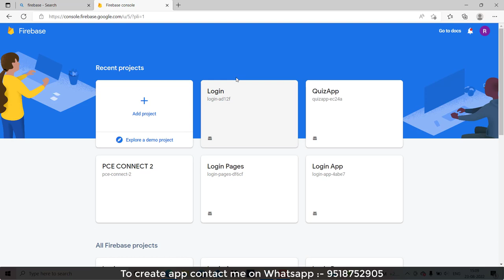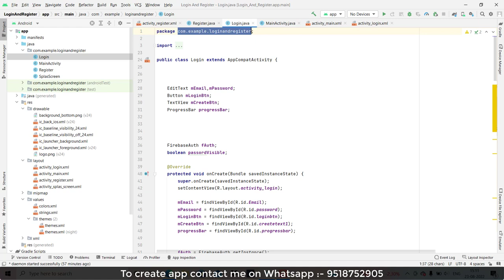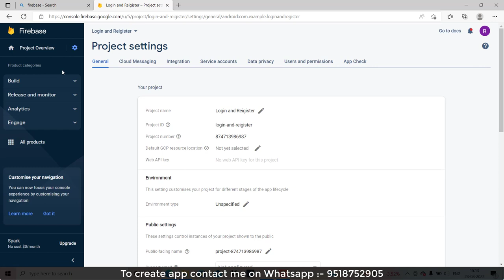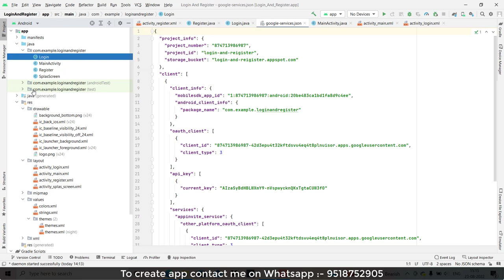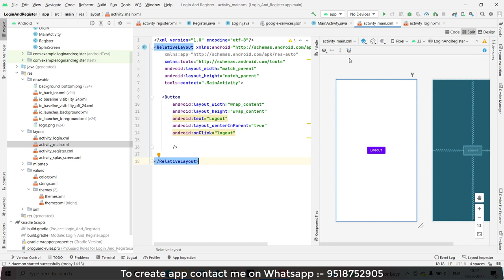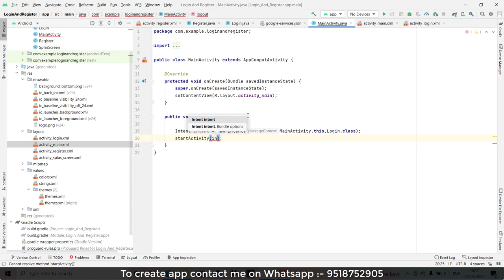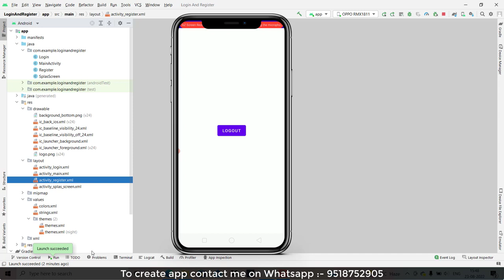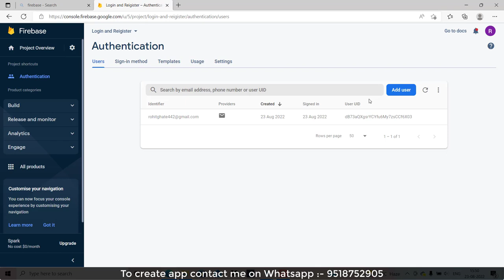How To Create Login and Register Page in android studio | Part#6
Hello Everyone,

  Ideal  Expert.

In this video we are discussing about How To Create Login and Register Page in android studio.

Your Question

* How to Create Login and Registration form in Android studio

* Login & Register Android App Using Firebase | Android Studio Authentication Tutorials

* Login and Registration Android App Tutorial Using Firebase Authentication

* Create Login And SignUp Screen In Android Studio Using Firebase | App Development Tutorial

* Login & Register Android App Using Firebase | Android Studio Authentication Tutorial - FIrebase Auth

* How to Login and Register using Firebase Realtime Database | Android Firebase Tutorials

* Login and Registration App with Firebase Authentication | Android Studio [2022] [Source code]

* Firebase Authentication with Email and Password in Android Studio | Login & Register Android Studio

* How to Create Login and Registration Page using Firebase Realtime Database|Splash Screen|2022

* How to create Login and Sign Up Page UI using Android Studio | With Source Code 🔥

* Create Login And Registration Screen In Android Using Firebase | App Development Tutorial

* Login and Register Android Studio Firebase - Material Design Android Studio

* How to make responsive Registration and Login Activity using constraint Layout in android Studio

* Android Studio Tutorial - How to Create Material Design Login and Signup Form

* Create User Login and registration with username and password in Android studio.

* Simple Login App in Android Studio | 2022

1:- How to Create Login and Registration form in Android studio

2:- Login & Register Android App Using Firebase | Android Studio Authentication Tutorials

3:- Login and Registration Android App Tutorial Using Firebase Authentication

4:- Create Login And SignUp Screen In Android Studio Using Firebase | App Development Tutorial

5:- Login & Register Android App Using Firebase | Android Studio Authentication Tutorial - FIrebase Auth

6:- How to Login and Register using Firebase Realtime Database | Android Firebase Tutorials

7:- Login and Registration App with Firebase Authentication | Android Studio [2022] [Source code]

8:- Firebase Authentication with Email and Password in Android Studio | Login & Register Android Studio

9:- How to Create Login and Registration Page using Firebase Realtime Database|Splash Screen|2022

10:- How to create Login and Sign Up Page UI using Android Studio | With Source Code 🔥

11:- Create Login And Registration Screen In Android Using Firebase | App Development Tutorial

12:- Login and Register Android Studio Firebase - Material Design Android Studio

13:- How to make responsive Registration and Login Activity using constraint Layout in android Studio

14:- Android Studio Tutorial - How to Create Material Design Login and Signup Form

15:- Create User Login and registration with username and password in Android studio.

16:- Simple Login App in Android Studio | 2022

17:- How to create Login and Register screen with OTP Verification in Android Studio | Material UI Design

18:- LOGIN APP IN ANDROID STUDIO USING SQLite | SQLite DATABASE | LOGIN AND REGISTER APP WITH FULL CODING

19:- Login and Registration Android App Tutorial Using Firebase Authentication - Login User

20:- Simple Login and Registration App in Android Studio Tutorial

23:- Create Simple Login and Signup /Register Form in Android Studio

24:- Create Login And Registration Screen In Android | App Development Tutorial

25:- Simple Login App Tutorial Using Android Studio